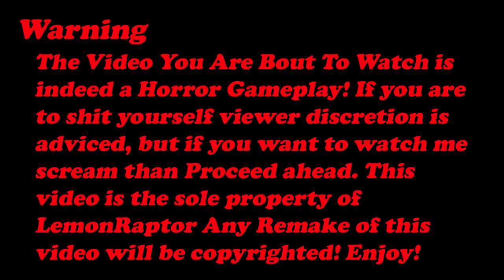Amnesia: The Dark Descent - The Monster Perhaps! Part 3